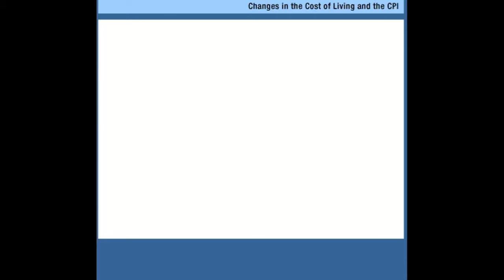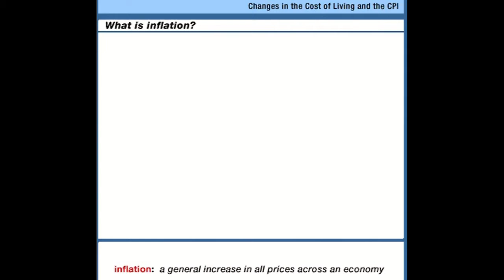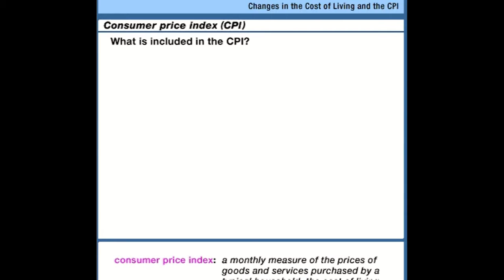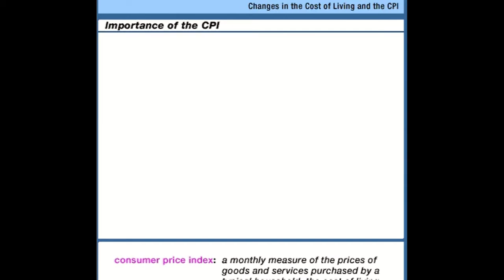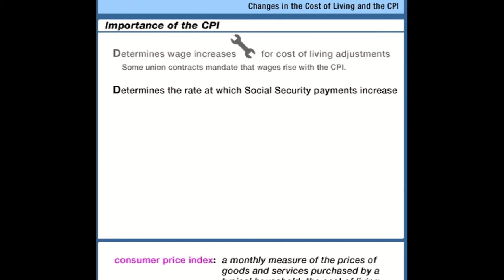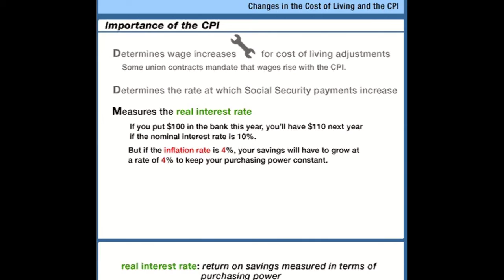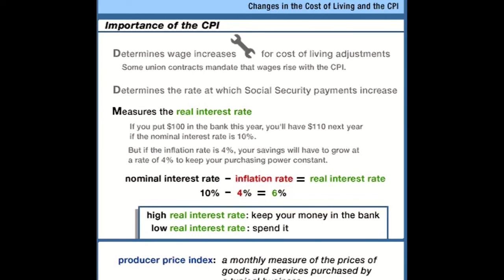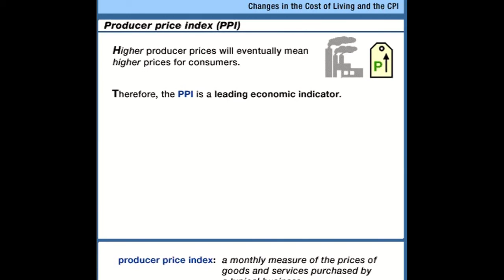7 1 Changes in Cost of Living & CPI